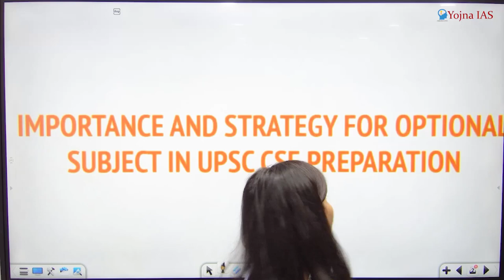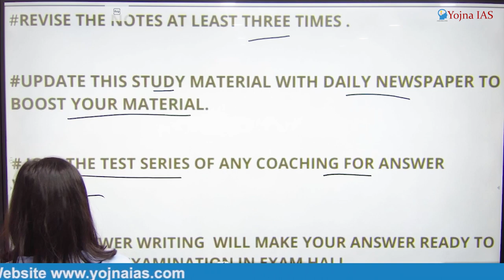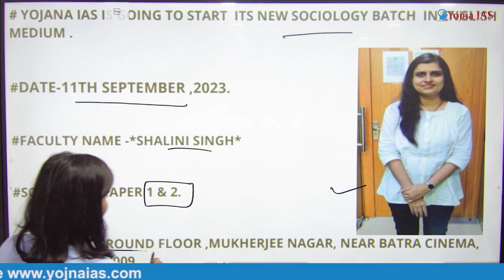UPSC CSE PREPARATION (Sociology Optional (English Medium) Batch Starting on 11th September 2023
Join our Sociology Optional course starting on September 11th, 2023, in hybrid mode for English medium students! 📚

🌐 Whether you're a civil services aspirant or a sociology enthusiast, our course offers a comprehensive and dynamic learning experience.

💡 Explore key sociological concepts, thinkers, and contemporary issues through a blend of online and offline classes. Interact with expert faculty and fellow students, ensuring a rich and engaging learning environment.

🌟 Gain valuable insights into society, culture, and human behaviour, enhancing your understanding of the world around you.

Cont.08595390705

Cont.08595390705